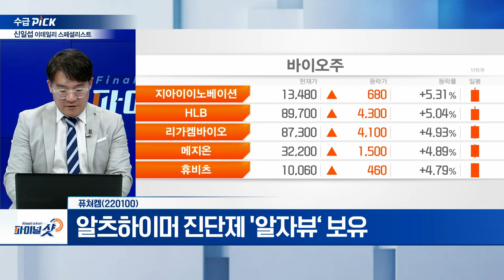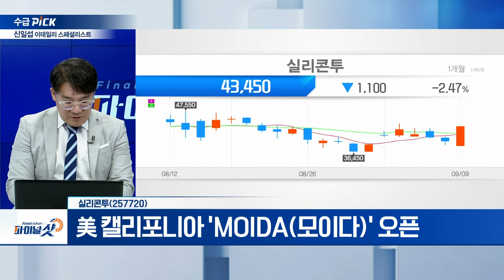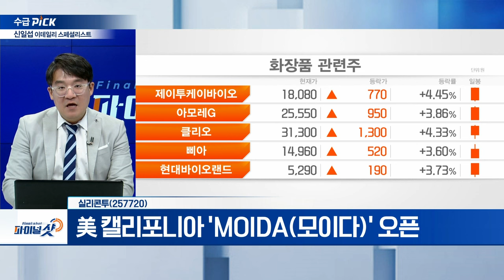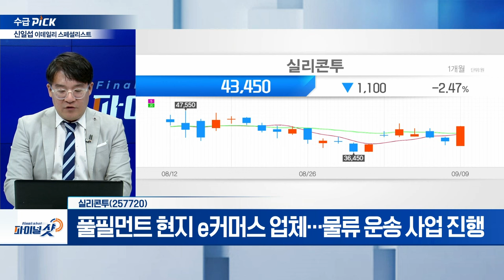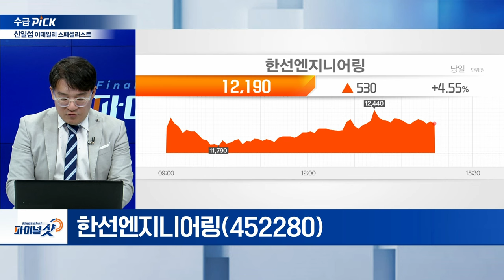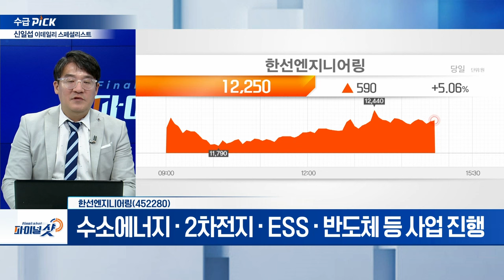퓨쳐켐, 실리콘투, 한선엔지니어링 | Final Shot (20240909)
퓨쳐켐(220100)
- 알츠하이머 치료제 처방 위해 사전검사 필요
- 국내·오스트리아 임상 3상 중 美 1상 완료
- 알츠하이머 진단제 '알자뷰‘ 보유

- 美 캘리포니아 물류센터 709억 원 인수
- 美 캘리포니아 'MOIDA(모이다)' 오픈
- 풀필먼트 현지 e커머스 업체... 물류 운송 사업 진행

한선엔지니어링(452280)
- 수소에너지·2차전지·ESS·반도체 등 사업 진행
- 매출 확대로 신규 시설 투자
- AI 전력난 해결 'SOFC' 개발 주목